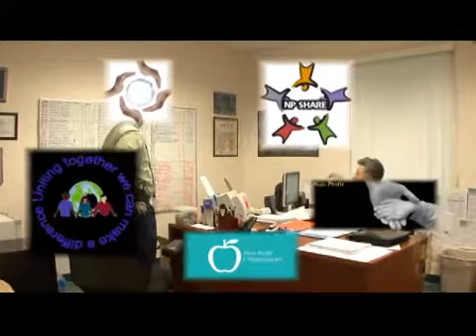Non Profit Director - Career Video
Career Videos, Career Videos, Find a Career, Best Careers for me, Best Jobs for me, Career Match me, College Careers, College Majors